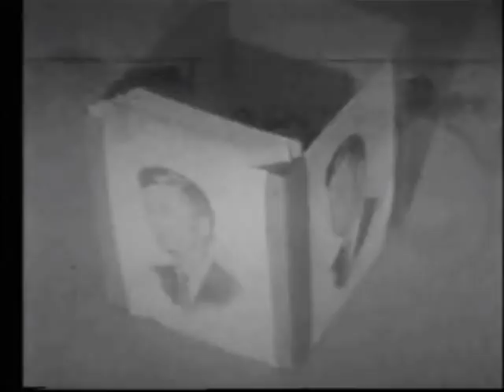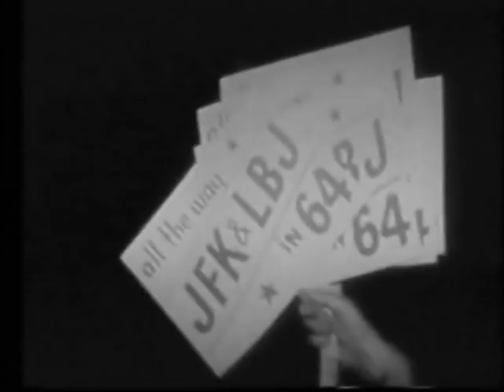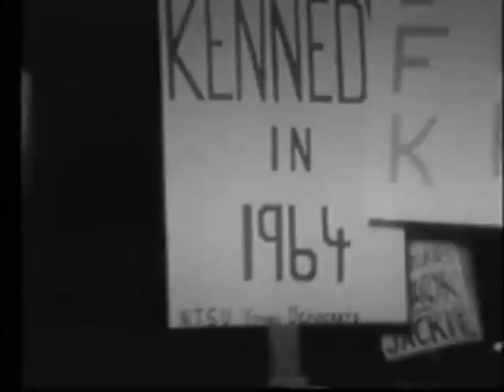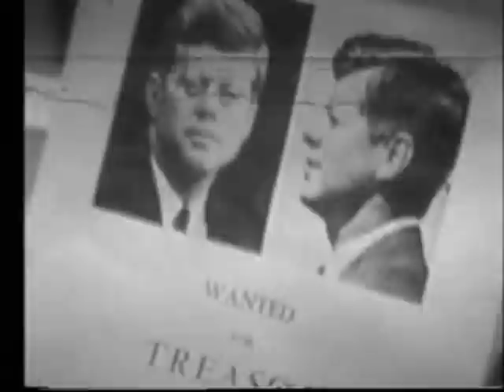"PRESIDENT KENNEDY IN TEXAS" (1963 WBAP-TV SPECIAL PROGRAM)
WBAP-TV in Fort Worth, Texas, produced this half-hour documentary in late November 1963, a few days after President Kennedy's assassination. Some rare film footage of JFK's two-day trip to Texas is included here, including a very rare interview with Dr. Malcolm Perry, one of the doctors who attempted to save the life of the President at Parkland Hospital in Dallas.